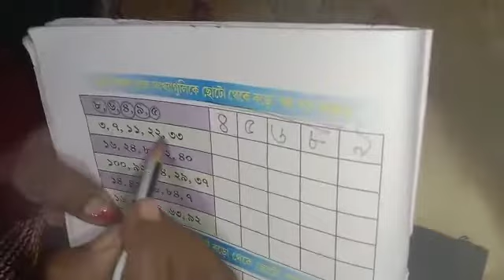Kg 2 math class..... ছোটো থেকে বড় সাজানো।